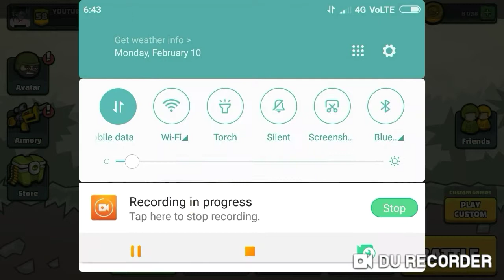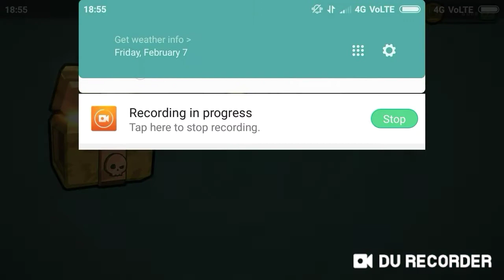BIGGEST😱 CRATE OPENING PART 2 .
Biggest crate opening in mini militia
Hlo guys . This video is second part of my crate opening . Hope you guys like it.
( first part of CRATE OPENING ) watch this video also.